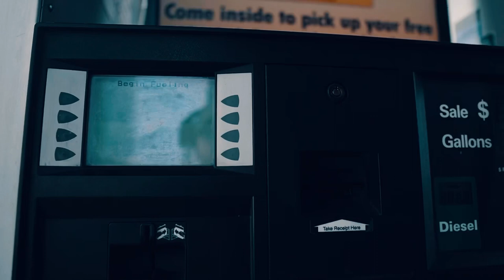POV truck driving at night, shifting gears 13 speed + daily vlog of an otr driver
Trucking tags: otr, over the road, keep on trucking, eld, 13 speed, American trucker, eiver2trucker, jbg travels, kamion king, cat c15, Cummins n14, Detroit 60 series, diesel power, heavy hauler, truck simulator, gopro hero, iPhone 10, Sony a6100, LumaFusion, 6nz, jake brake